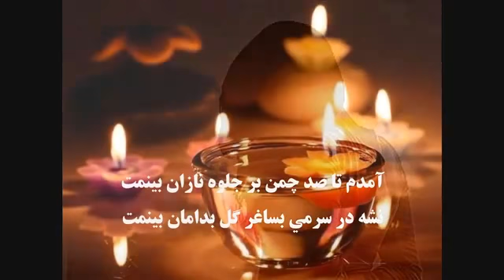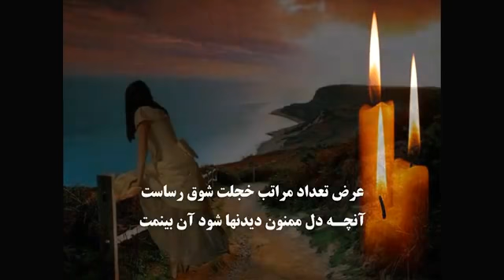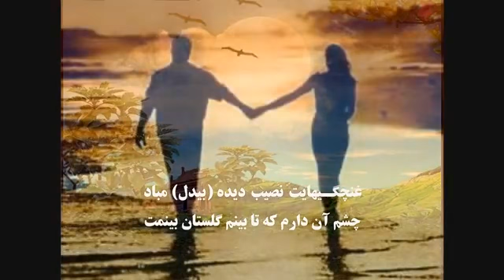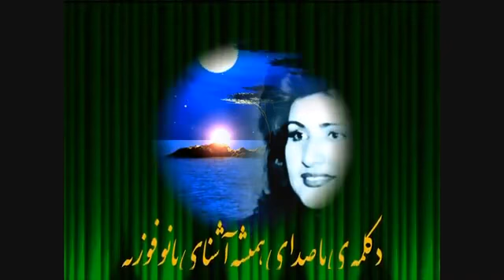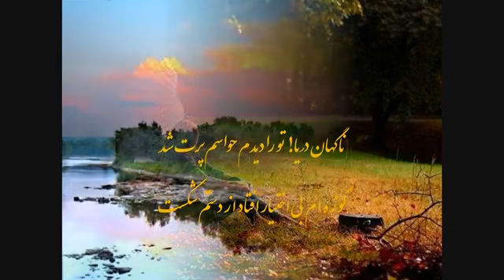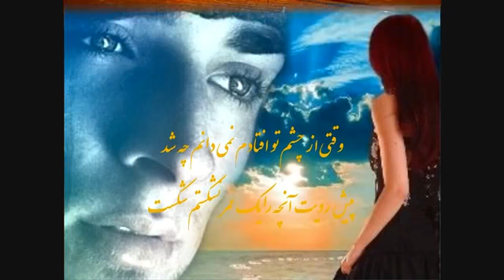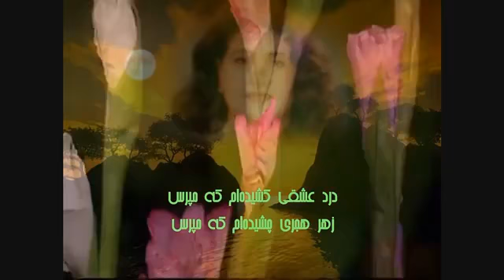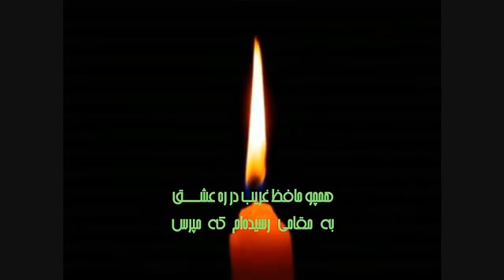‫Fouzia Mitra كفتكوي كوتاهي از وراي راديو صداي امريكا ‬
سال 2015 میلادی گنج شایگان